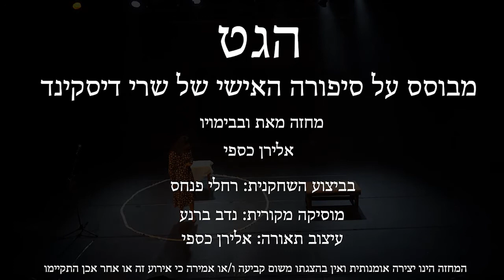הגט - טריילר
על-פי סיפורה של שרי דיסקינד - סיפורה של שרה'לה, בתו של רב מקובל, שגילתה כי החיים עם אהוב ליבה איתו בחרה להתחתן, הפכו לגיהינום בדרך ללא מוצא.

שנים של התעללות ושקרים מתנקזים לרגע אחד, בחדר אחד, בבית הדין הרבני. מה שהיה יכול להיות רגע השחרור שלה, מתגלה כסיוט הכי גדול - מול בעלה הסרבן ומול מערכת שלמה, ניצבת לבדה אישה חרדית ומבקשת גט.

אחרי ניסיונות רבים שבהם אמונתה ואהבתה ניסו לרכך את אטימות בעלה והממסד החרדי בתוכו גדלה, כשהיא כבר אימא לארבעה ילדים קטנים, היא מחליטה לשים סוף לאומללות ולהיאבק על חיים חדשים - מאבקה לחירות לוקח אותה לדרך חדשה.​

זוכת פרס מבצע השנה – קיפוד הזהב 2018
מאת ובבימוי: אלירן כספי | משך ההצגה: 50 דקות
מוזיקה: נדב ברנע | שחקנית: רחלי פנחס | צילום: דן בן ארי | טריילר: אורי וידס